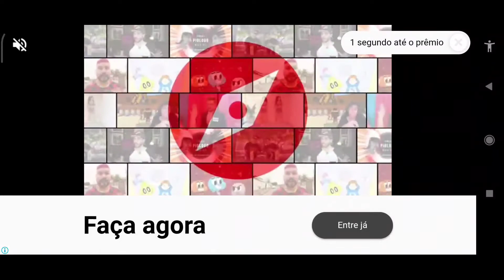Jurassic World - LENDÁRIO DE OURO ANTARCTOPEITA- GANHEI NA LOTERIA JURASSIC - O Jogo (The Game)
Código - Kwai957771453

GANHE MUITO DINHEIRO!

J9601085

K8212604
BAIXAR JOGO - Mutiny: Pirate Survival RPG